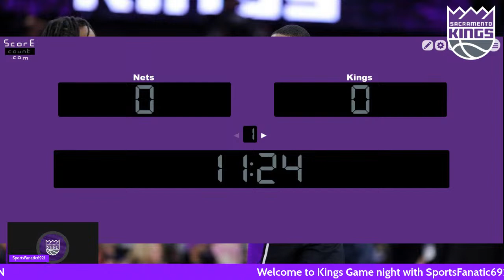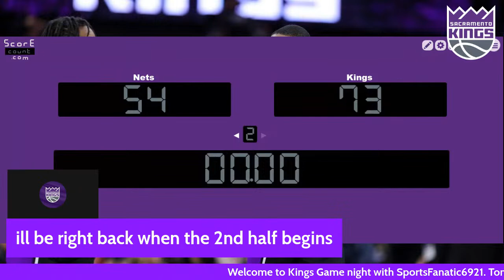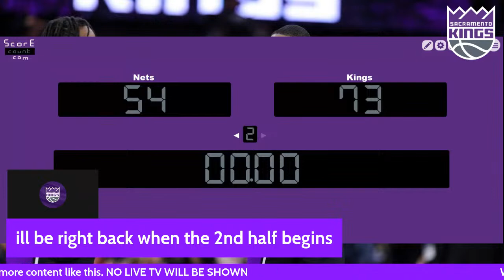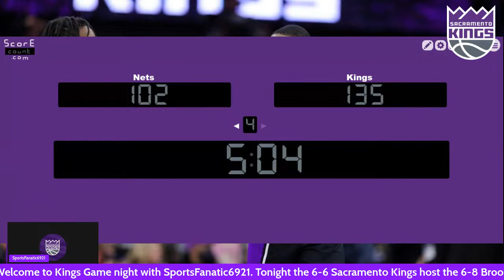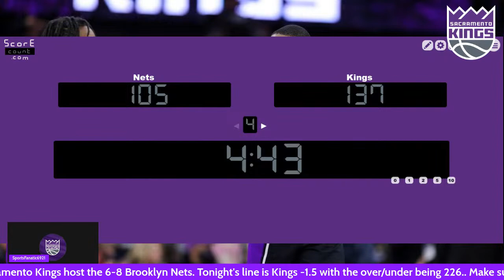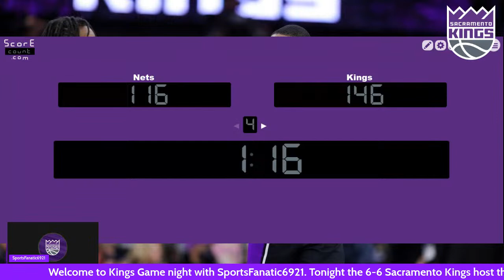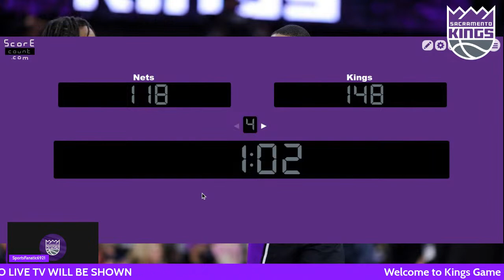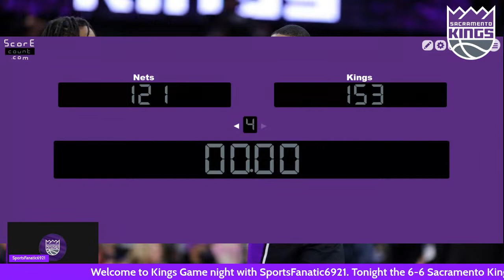Brooklyn Nets at Sacramento Kings Live Stream, Play by Play and Reactions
The 6-8 Brooklyn Nets head west to face the red hot 6-6 Sacramento Kings.

Welcome to the channel: SportsFanatic6921. On this channel I mainly do live streams for the San Francisco 49ers, San Francisco Giants, San Jose Sharks, Sacramento Kings and Rutgers Basketball and Football, but i also will do live streams for big NBA, NFL, MLB and NHL games.